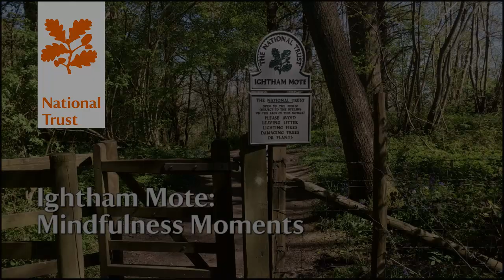Ightham Mote Mindfulness Moments 2020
A look back on the changing seasons at Ightham Mote.
The peace and tranquility that nature has provided in this unprecedented year

Created by Emily Pyle